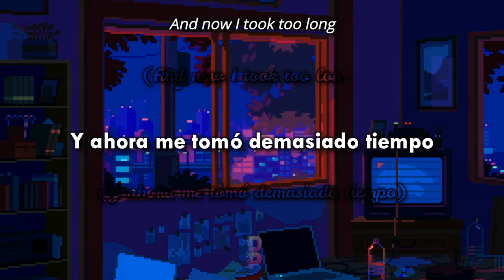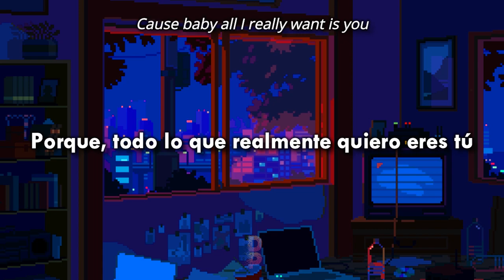🔹️[Letra//Lyrics] Said The Sky & Kwesi - All I Got (Siinth Remix) // SUB ESPAÑOL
🎶 [Letra//Lyrics] Said The Sky & Kwesi - All I Got (Siinth Remix) 🔊
📲 DP- Lyrics Spanish/Redes :
 🔊Lyrics📝
⨠ I told you I would come back home
I know you hate to be alone
Instead of kissing you goodnight, I'm kissing strangers

Always listen, but I never learn
Should've been hanging on your every word
I was taking you for granted, never realized the danger

And now I took too long

And now she's gone

If I only knew right from wrong

She'd be right back in my arms

I always meant to hold you closer
But I don't always do what I'm supposed to
Now you're slipping through my fingers, and I don't know what to do

And I keep hoping you'd call back

Can we forget about the past

'Cause baby all I really want is you

All I got